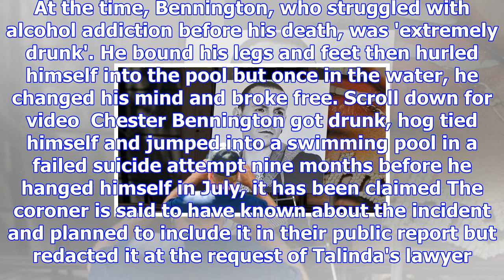Chester bennington attempted suicide in pool 9 months before his death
Published: 16:45 EST, 6 December 2017 | Updated: 17:19 EST, 6 December 2017 Chester Bennington got d...